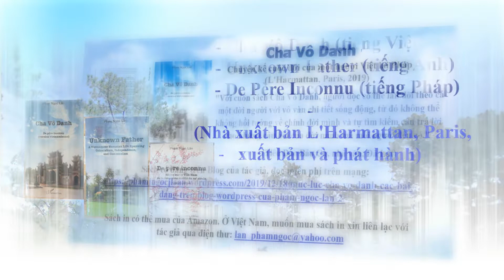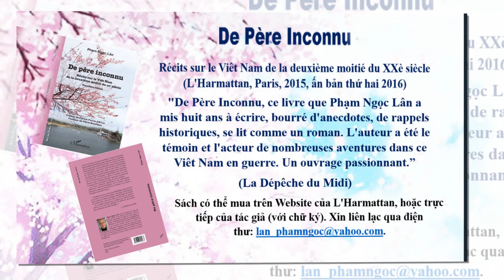** Giới thiệu 3 cuốn sách của Phạm Ngọc Lân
1. Cha Vô Danh - Chuyện kể cuộc đời của một người Việt lai Pháp
(nhà xuất bản L'Harmattan, Paris, 2019)

"Với cuốn sách Cha Vô Danh, người đọc có thể lần dõi theo cả một đời người với vô vàn chi tiết sống động, từ đó không thể không hồi tưởng về chính đời mình và tự tìm kiếm câu trả lời cho những câu hỏi của đời mình mà mỗi người đều có." (Tiêu Dao Bảo Cự, nhà văn, Đà Lạt)

Sách có đăng trên Blog của tác giả, đọc miễn phí trên mạng:

Sách in có thể mua trực tiếp của tác giả hoặc trên Amazon:

2. Sách tiếng Anh: Unknown Father - A Vietnamese Eurasian Life Spanning Colonialism, Independence, and Communism
(L'Harmattan, Paris, 2022)

"I was spellbound both by the content and by the writing style. This book looks deeply into the lives of Vietnamese as well as into the soul of Vietnam as a country." (John R. Bondanella, Fairfax, Virginia)

Sách có thể mua trực tiếp của tác giả hoặc trên Amazon:

3. Sách tiếng Pháp: De Père Inconnu - Récits sur le Viêt Nam de la deuxième moitié du XXè siècle
(L'Harmattan, Paris, 2015, ấn bản thứ hai 2016)

"De Père Inconnu, ce livre que Phạm Ngọc Lân a mis huit ans à écrire, bourré d'anecdotes, de rappels historiques, se lit comme un roman. L'auteur a été le témoin et l'acteur de nombreuses aventures dans ce Viêt Nam en guerre. Un ouvrage passionnant." (La Dépêche du Midi)

Sách có thể mua trực tiếp của tác giả hay trên Website của L'Harmattan: